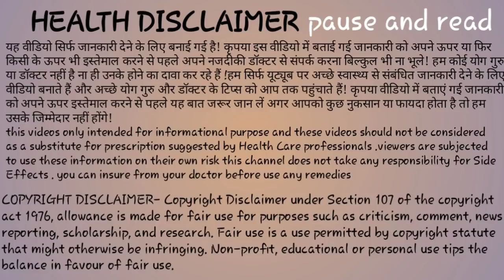नॉर्मल डिलिवरी के लिए बच्चेदानी का मुँह खोले। NORMAL DELIVERY SYMPTOMS।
बच्चेदानी का मुँह खोलने के उपाय।  NORMAL DELIVERY SYMPTOMS.

normal delivery mein 20,15,10,5,1-2 दिन बाकी है delivery symptoms in 9 month

your queries-
delivery 20,15,10,5 ya 2 din me hone wali hai. delivery tips.

डिलीवरी के लक्षण 20,10,5,1-2 दिन पहले या कुछ घंटे बचे हैं
symptoms of delivery in 9th month

Your queries-
कैसे पता करें डिलीवरी होने में अभी कितना दिन बचा है।
डिलीवरी होने में कितना दिन बाकी है कैसे पता करें।
डिलीवरी से पहले शरीर में क्या क्या बदलाव होता है।
डिलीवरी होने के क्या लक्षण होते हैं।
डिलीवरी होने के लक्षण।।
नौवें महीने में डिलीवरी होने के क्या लक्षण होते हैं।
डिलीवरी जल्दी होने वाली है कैसे पता करें।
डिलीवरी होने में कितने सप्ताह बाकी है कैसे पता।
डिलीवरी 1से 2 दिन में होने वाली है कैसे पता करें।

symptoms of delivery in 9th month of pregnancy

symptoms of delivery in 9th month in hindi

symptoms of normal delivery in 9th month of pregna

symptoms of delivery pain in 9th month in tamil

symptoms of early delivery in 9th month

symptoms of delivery pain in 9th month in kannada